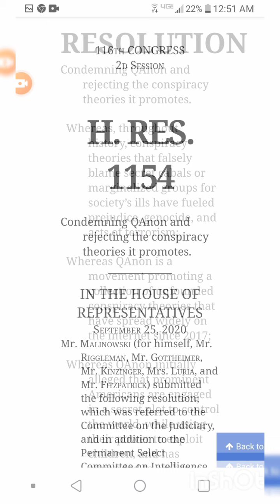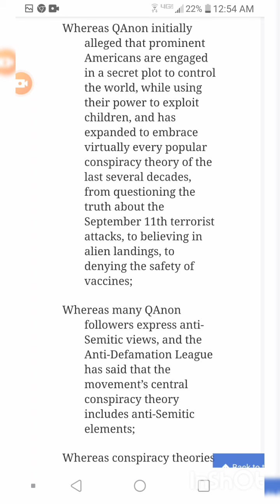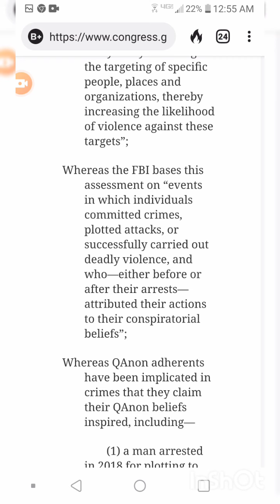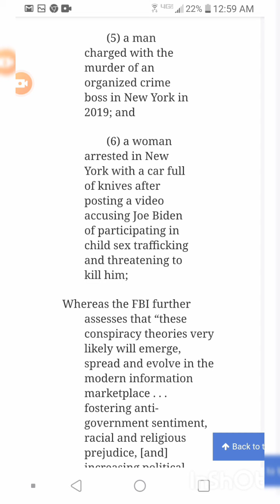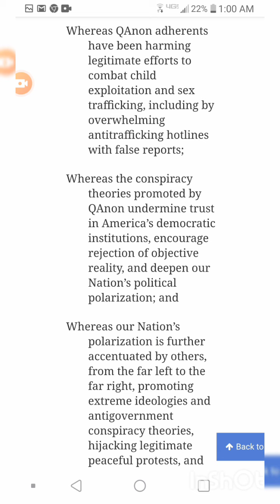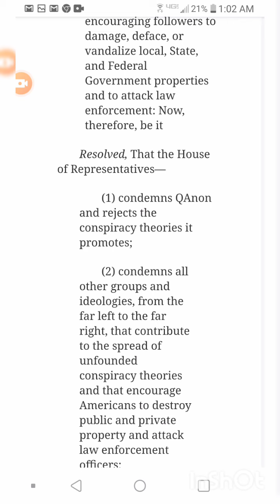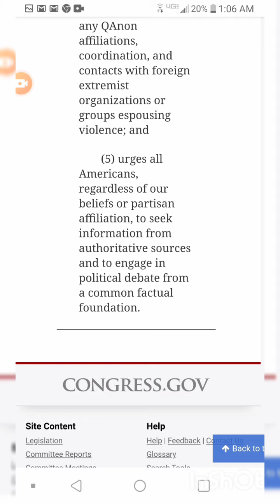H.R. 1154 Condemning Qanon and rejecting conspiracy theories it promotes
Reading H.R. 1154